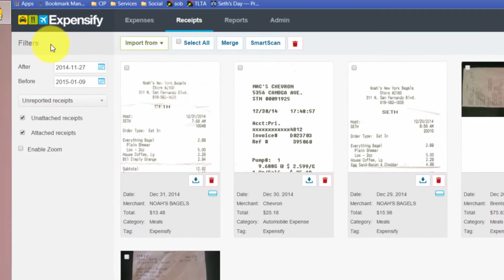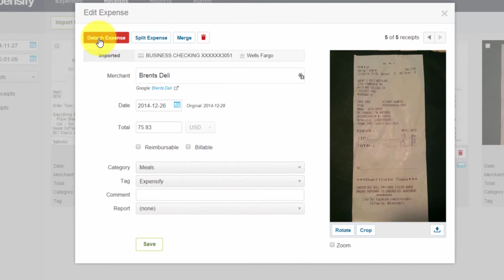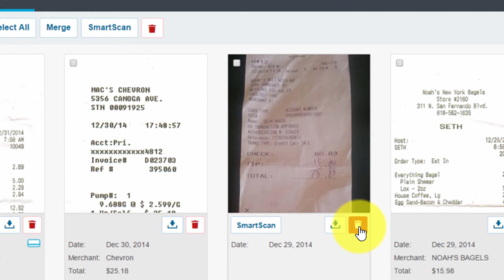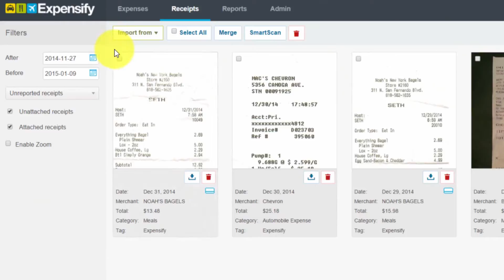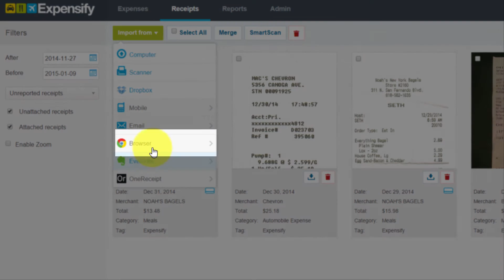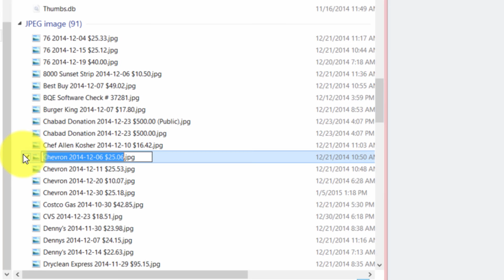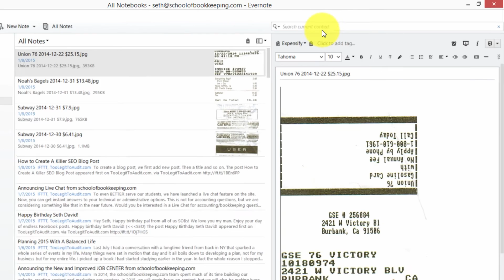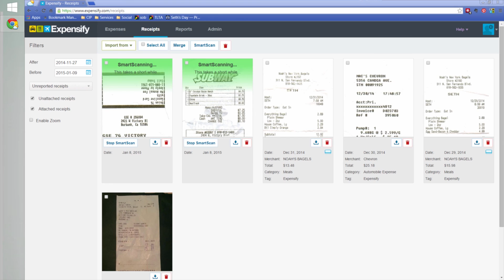Expensify Section 2 Lesson 3 Organizing & Managing Your Receipts